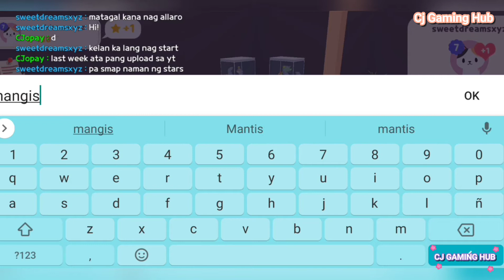PLAY TOGETHER🎮 #4~Played By Cj Gaming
There's much to do in this joyful world! Let's be friends and Play Together!

Meet your friends from all over the world!
Here comes the metaverse world where friends from all around the world can gather around! Care to Play Together?

1. A Metaverse Playground!
Make memorable moments in our virtual playground with your friends!
Meet new friends at the Plaza, go shopping, or enjoy various minigames at the Game Center.
Play a game of hide and seek with zombies at the Ghost House at night and try reaching the top of the Tower of Infinity at the Camping Ground.
The folks at the Plaza will have special quests for you! Complete the quests and get rewards!
Every day is different at Play Together!

2. A Special Adventure!
Go on a special trip at Play Together.
Travel overseas by going to the Travel Agency!
Meet new friends from all around the world and mark the places you've visited!
Ride the boat to the Forgotten Island and look for the hidden treasure!

3. Having a Party at Your Place
Be creative and decorate your house using furniture of various themes!
There are many colorful themes to choose from such as Egyptian, Toy Block, Botany and more!
If you're done decorating the house, it's time to host a House Party!
The theme of the party can be whatever you like!
Dancing party, pool party, cooking class, brunch spots and more!
The only limit is your imagination!

4. Your Very Own Unique Style and Identity!
Only you can define who you are!
Express yourself with costumes and accessories!
skateboards, sports carts, or off-road cars? Cruise the beach with your lovely pet and friends!

▶ New content! Let's Play Together!
 • New Minigame added to the Plaza
 • Play Music at Home!
 • New Items

 ▶ Play more comfortably!
 • Added a Status Notice System
 • Misc. UI and user convenience improvements

  You can check out the details at the Play Together Official community and from the in-game notice!